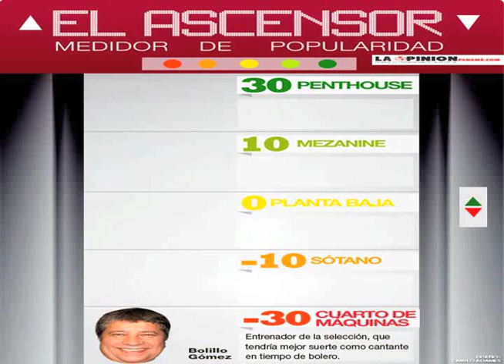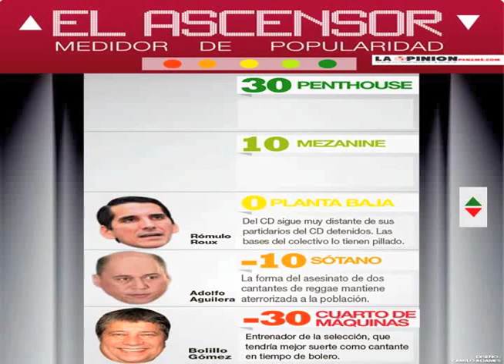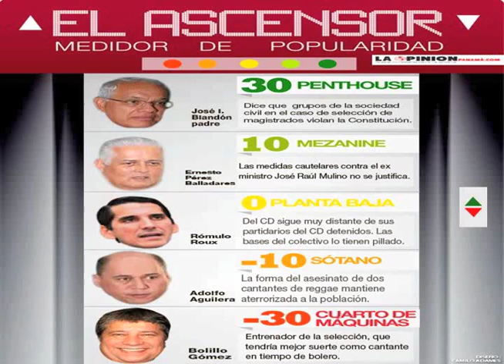ascensor 25 11 15